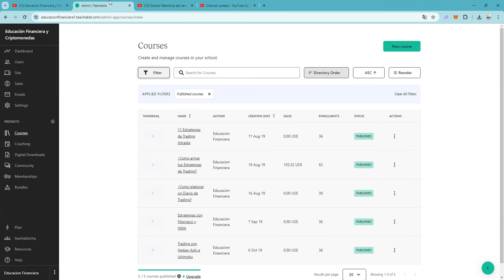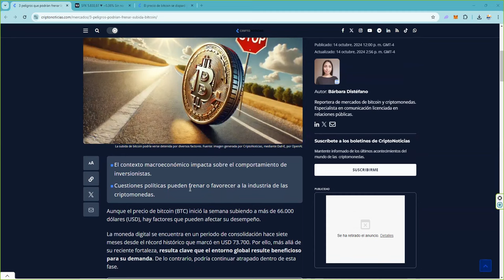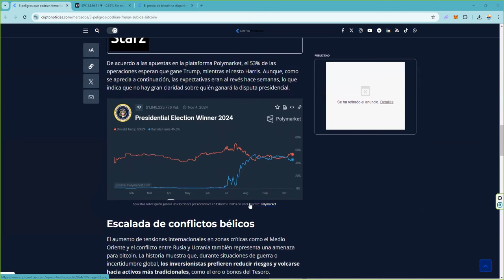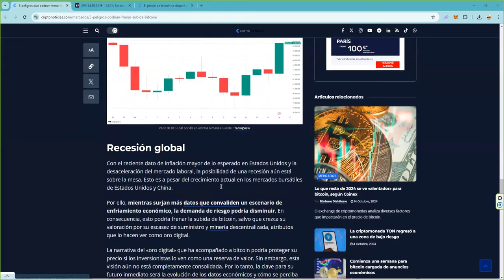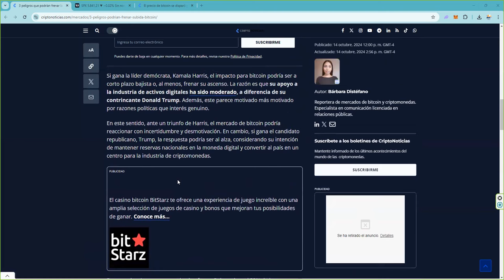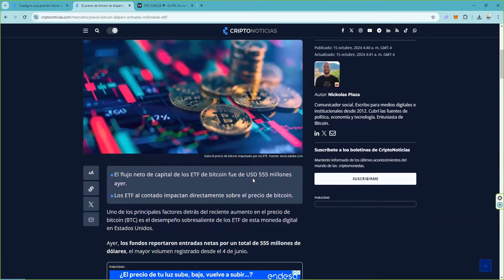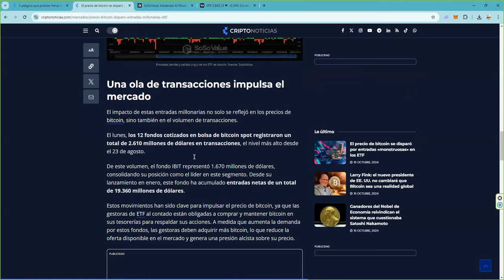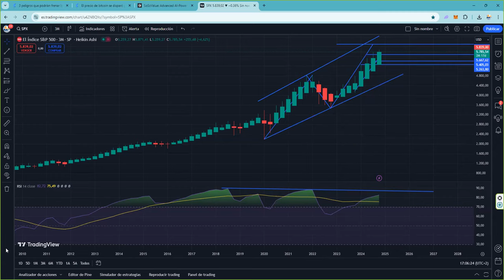Los 5 riesgos mas importantes para el precio de bitcoin bitcoinprice 👉 Están influyendo y bastante